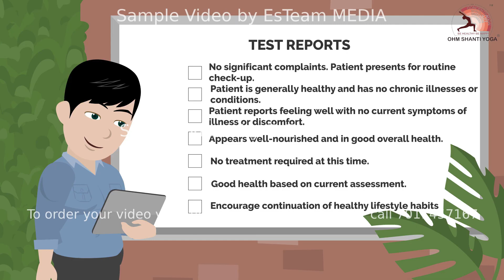HEALTH COACH & WEIGHT LOSS INDUSTRY SAMPLE (4) | Best Explainer Videos by EsTeam MEDIA